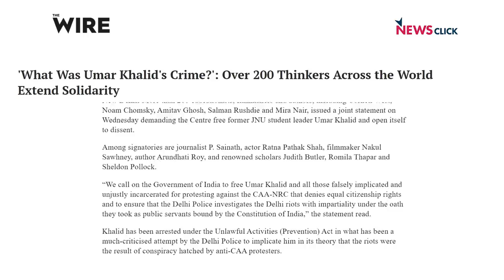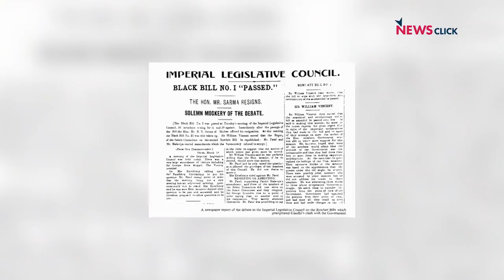UAPA : असहमति के अधिकार पर कड़ी चोट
कुछ दिनों पहले, जवाहरलाल विश्वविद्यालय के पूर्व छात्र और सामाजिक कार्यकर्ता उमर खालिद को सरकार ने गैर कानूनी गतिविधि (निषेध) कानून (यूएपीए), के तहत गिरफ्तार कर लिया।  'इतिहास के पन्ने ' के इस एपिसोड में वरिष्ठ पत्रकार और लेखक 'नीलांजन मुखोपाध्याय' इस कानून की पृष्टभूमि और नरेंद्र मोदी सरकार में  विरोधियों पर इस कानून के इस्तेमाल पर बात कर रहे हैं.